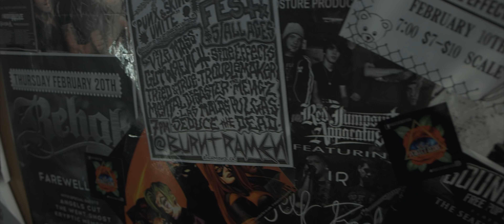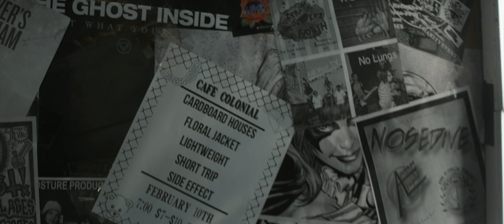Perfect Score - “High Street” (Official Music Video) | BVTV Music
Introducing: Perfect Score from Sacramento, CA. Watch the official music video for the band's brand new single “High Street” exclusively on BVTV Music!

Music produced by: Henry Diem @ Anxious & Loud Recording Studio
Music mastered by: John Neclario @ Nada Recording Studio
Video directed by: Andy Chen @ Locust Garden

Lyrics:
Take it from from me
You never let me down
Though i was angry enough
To burn this whole place to the ground
I can live without this knife stuck in my back
So if you ask me to leave tonight
I'm gone without a sound
Oh!

Time stands still for the heart
Don't let this tear us apart
We can be strong, after all
These years have
Passed the point of what's right
I need you in my life
Get up, wake up
Or just get the fuck out

And I could tell you about all of the times I
Felt like I was turning into concrete
The streets are getting old but
I stand here the same
Basking in my misery
Am I going insane?

Why do we get hung up on certain things
That keep us from moving forward
We tie ourselves into knots
But not every knot is a noose
And sometimes we need to unravel
To see what we're really made of
We’re not anchored to the ground
We can move from place to place
And impact the world around us
In ways no one could possibly imagine
The smallest action can set off a chain reaction
To make things better or worse
It could do nothing
And we get caught up in that nothingness
But that's not right
Maybe someday, something good will come out of this
But until then it's more about breaking the cycle
And not becoming a statue set in stone
Spending it's existence as a prop
Representing something that it's not